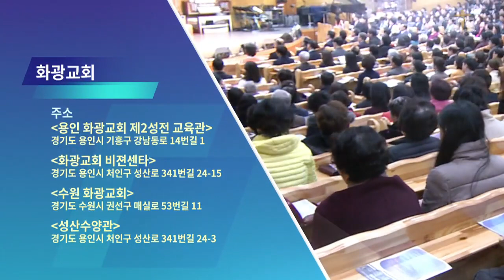윤호균목사 설교_화광교회 | 예배의 성공은 인생의 성공이다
예배의 성공은 인생의 성공이다

대하29:29-30
29:29 제사 드리기를 마치매 왕과 그와 함께 있는 자들이 다 엎드려 경배하니라
29:30 히스기야 왕이 귀인들과 더불어 레위 사람을 명령하여 다윗과 선견자 아삽의 시로 여호와를 찬송하게 하매 그들이 즐거움으로 찬송하고 몸을 굽혀 예배하니라